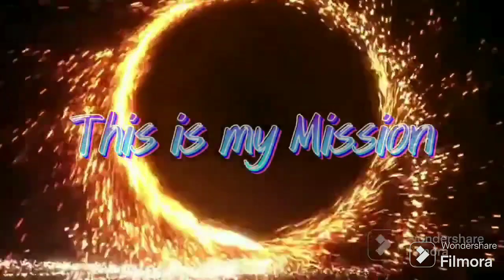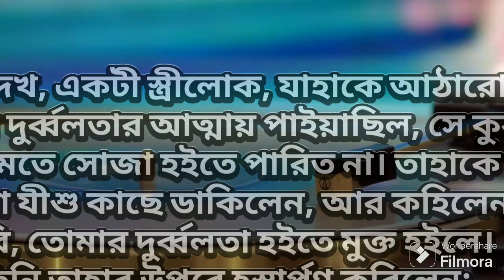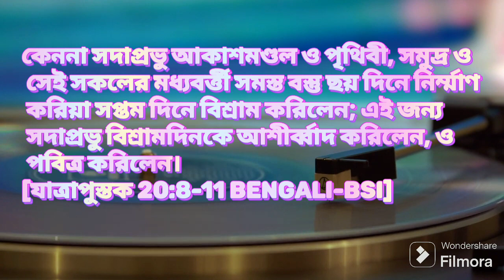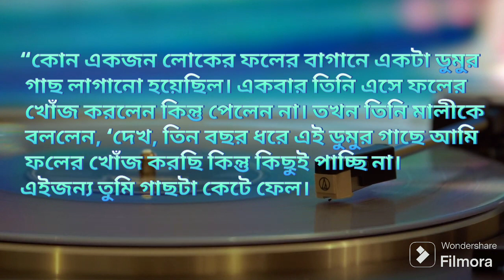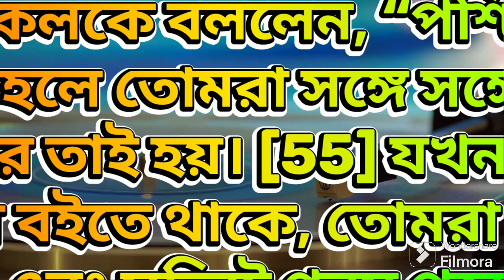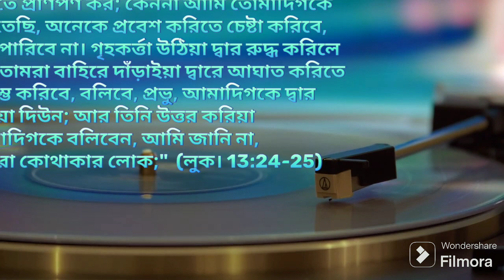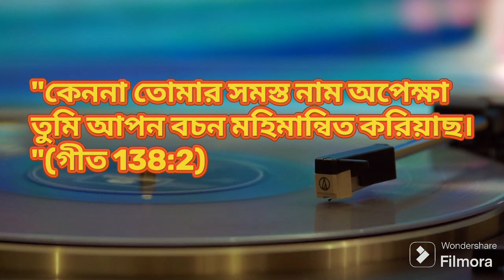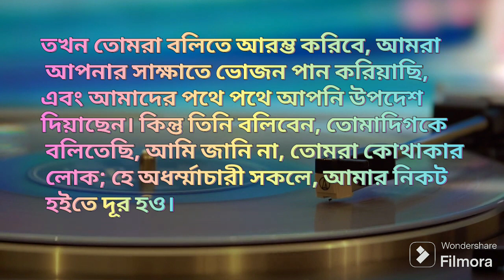"কুব্জা স্ত্রী"bengaligospel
"কুব্জা স্ত্রী"

🎙️:- Arpan Mandal

🤷 কুঁজো স্ত্রী লোকটি তার সুস্থতার জন্য প্রভু কে কি বিনতি করেছিল?

👉সেই স্ত্রী লোকটি কিভাবে প্রভু যীশুর আশীর্বাদ পেয়েছিল?

👉 আপনি কি ফলবন্ত খ্রীষ্ট বিশ্বাসী?

👉আমরা বর্তমান কালের মর্মব্যাখা কেন করতে চাইনা?

👉আপনার জীবনে ঈশ্বরের বাক্য কোনো স্থানে আছে?

👉প্রভু আসছেন আপনি কি তার দৃষ্টি আকর্ষণ করতে পারবেন?

🌐 About this channel :- All Praise is to our Loving God. This channel has no incitement towards any Nation or Religion.
This channel has been working to promote and encourage the Spiritual growth and preaching the Word of God and  Gospel song.

✍️If any complain please send
 me a message. Don't send "STRIKE" our channel.

Note :- images and  no copyright video used in this video not pertaining to me. Iam not it's owner.

     💝JESUS
    LOVES YOU💖